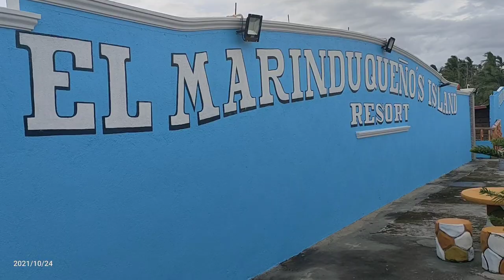Mompong Beach marindoque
Marindoque Mompong island 🏝️
isa sa pinaka favorite na puntahan ng mga Local at international Torist
Dahil sa angkin nitong ganda ang mababa ang Cost nga mga torist guide
malinis ang dagat Hindi makati kahit Hindi kana magbanlaw

isa sa torist attraction dito ay ang maputing buhangin 100 lang per kilo ng isda pang ulan 1500 lang ang banka 20 passenger na
per day
mabait mga tao friendly sila masyado at Hindi ka pababayaan